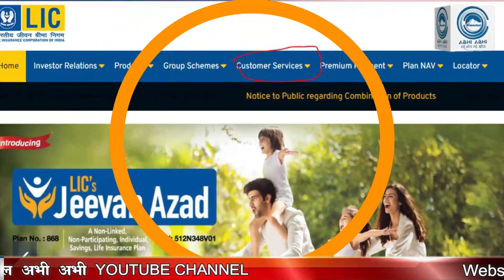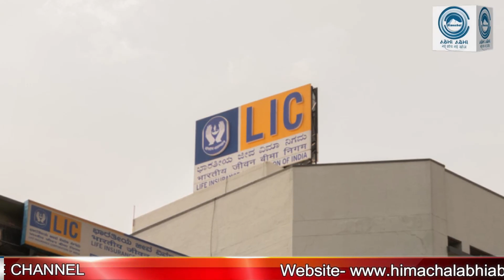SBI | Unclaimed Money | LIC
Recently, news came quoting RBI that 12 banks have unclaimed amount of Rs 35,000 crore. To find out about this money, RBI has decided to start a centralized portal system. Efforts are being made to trace the claimants of unclaimed money through this portal. SBI has the highest unclaimed amount. But let us tell you that apart from banks, LIC also has unclaimed money.